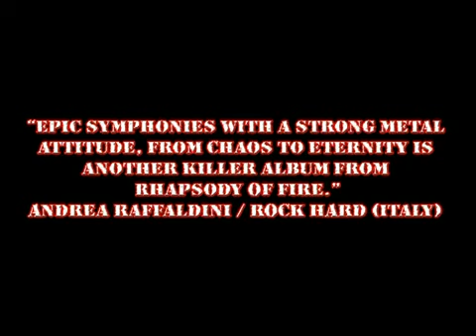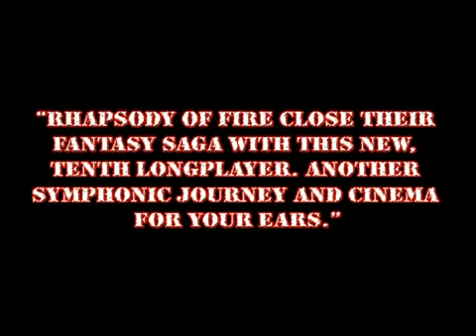RHAPSODY OF FIRE - From Chaos To Eternity ALBUM TRAILER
From Chaos To Eternity, out now via Nuclear Blast Records.